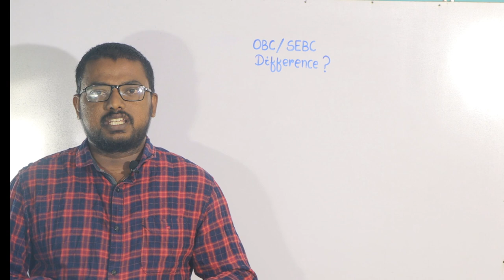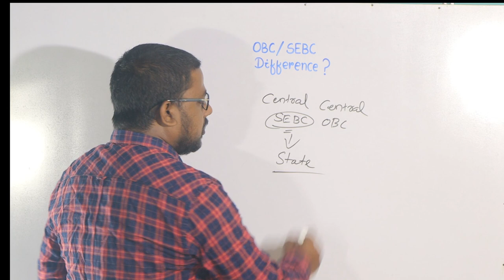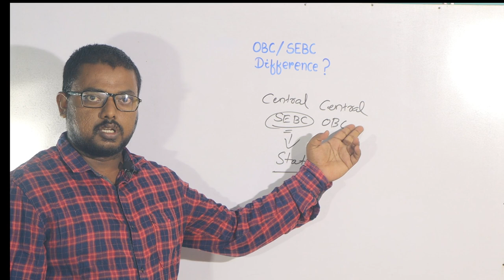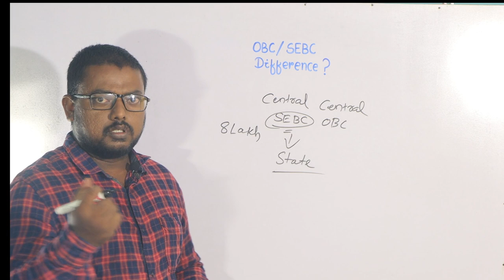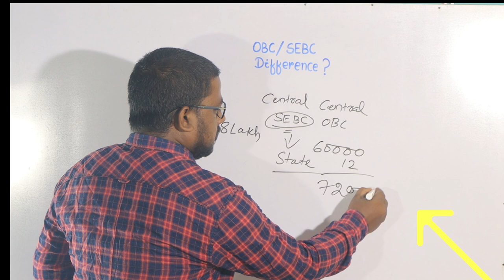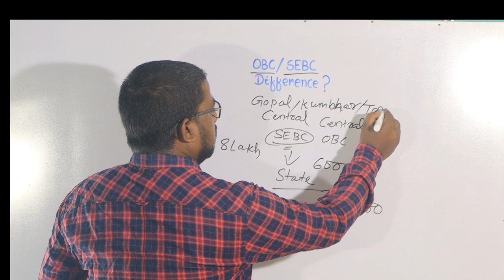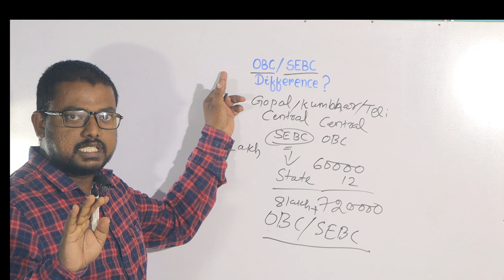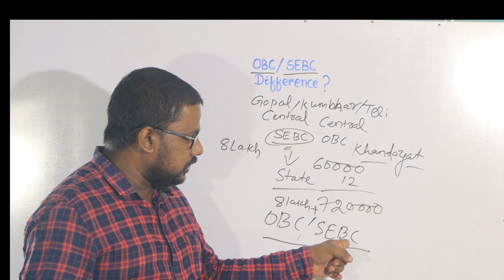OBC/SEBC Major Difference || OBC Creamy Layer & Non Creamy Layer Clarifiacation by Bikash Pothal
OBC- Other backward class is a collective term used by the govt of India to classify castes which are educationally / socially disadvantaged.It is one of several official classifications of the population of India,along with general,SC,ST.The OBC % in India is 41%.
In Indian Constitution , OBCs are described as Socially & educationally backward classes.
Creamy Layer & Non Creamy Layer-
                                                               The differnce between Creamy layer &non creamy layer is ont the basis of net annual income of family.If the annual income of the family is more than 8 Lakh per annum,the candidate is considered to be Creamy layer & does not get any benifit of reservation...where  OBC non creamy layer gets benefits for exams & posts.
                                                                                     Think out of the box always try to help all of you….Bcoz U means a lot for us…